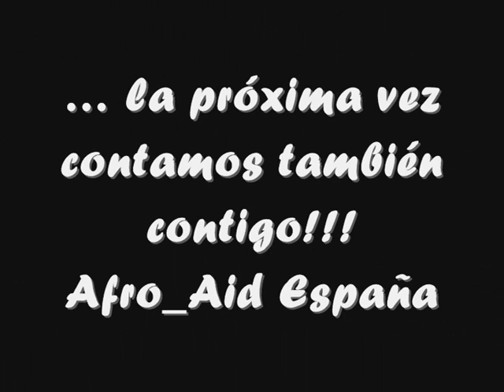¡ Odio el pollo .. !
Los amig@s de Afro_Aid España hacen un picnic en el parque pradolongo.

Presidencial's cut